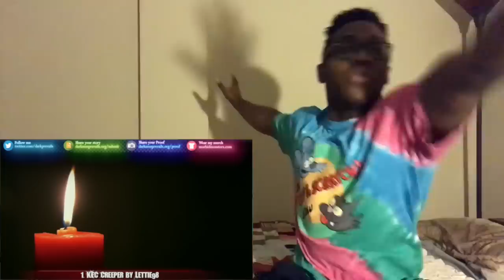10 TRUE KFC Horror Stories! REACTION!!!!